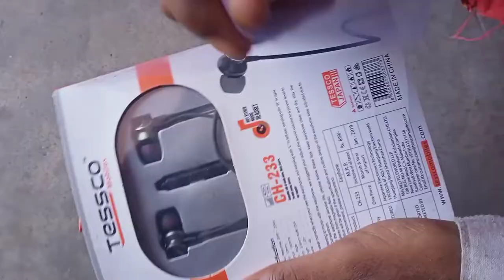headphones_unboxing_tessco_mobile_megnet_stereo_headset_C¥H-233